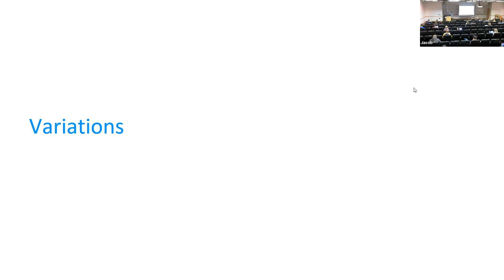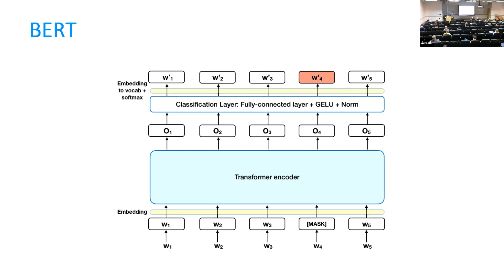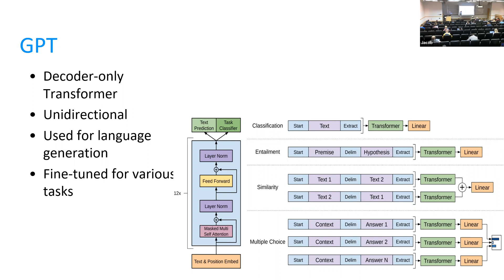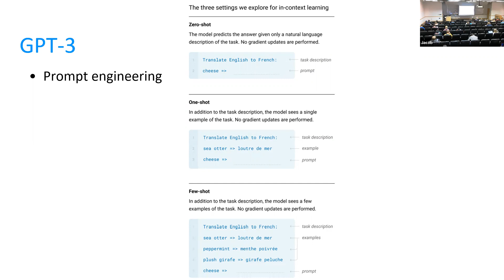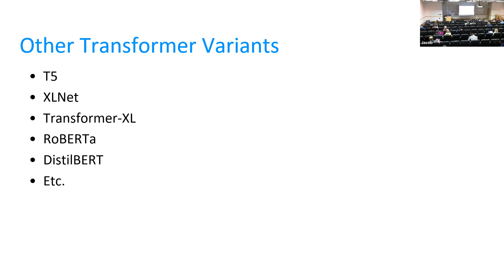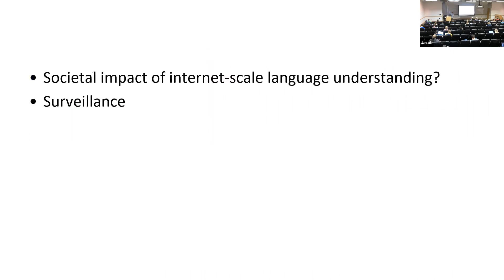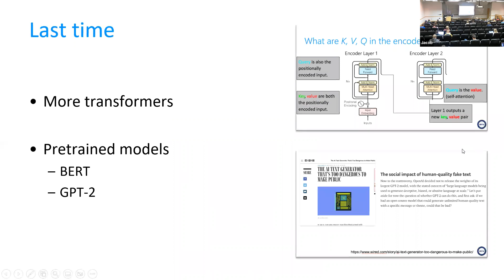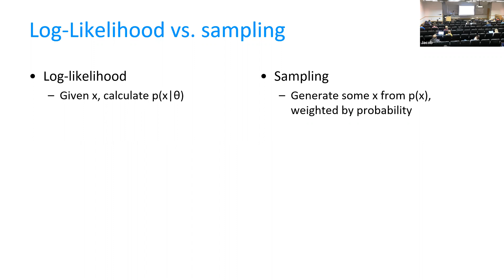Lecture 22 - Transformers - variants, generative models - BYU CS 474 Deep Learning